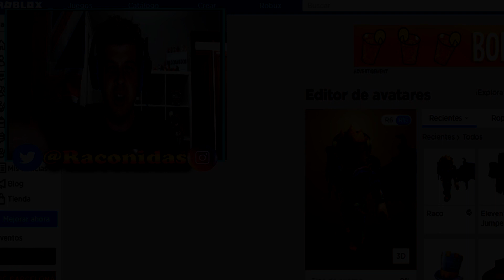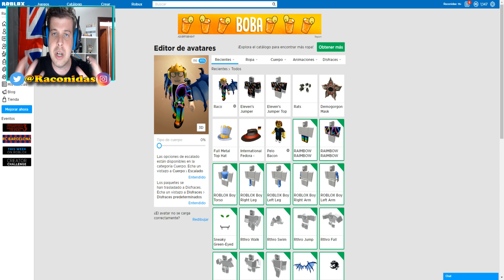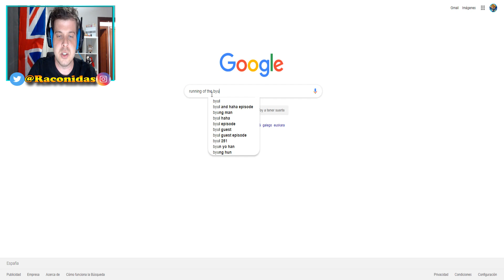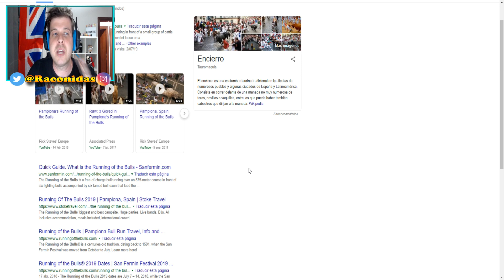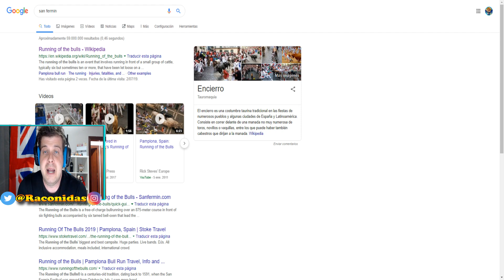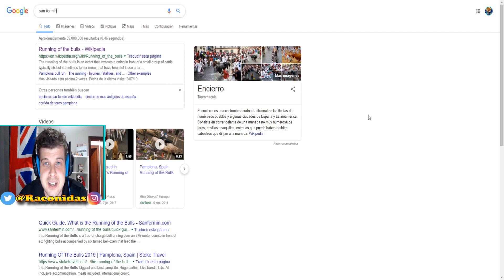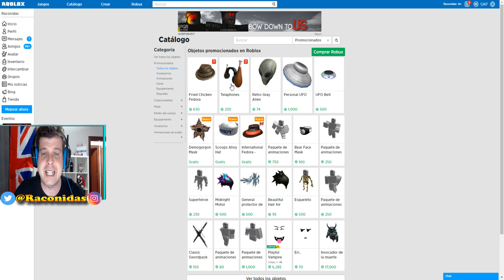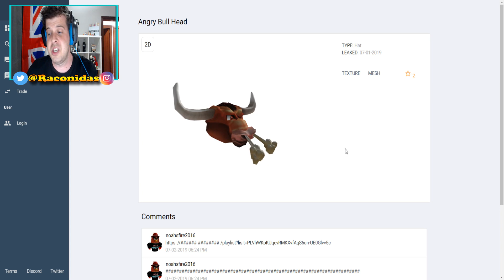*NUEVO* Posible EVENTO/PROMOCODE Patrocinado de SAN FERMIN ??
✅CASUALIDAD? El dia 6 de Julio es San Fermin en ESPAÑA y se celebra lo que se conoce como RUNNING OF THE BULLS ( como lo que pone la gorra).
 Podria ser PROMOCODES  Nuevos de ROBLOX o Podria ser posible evento Patrocinado de Roblox, o quizás ninguno. Pero yo creo que tiene posibilidades. Que opinais?